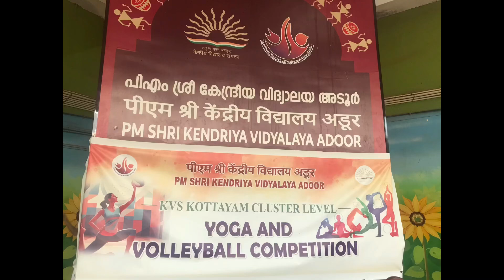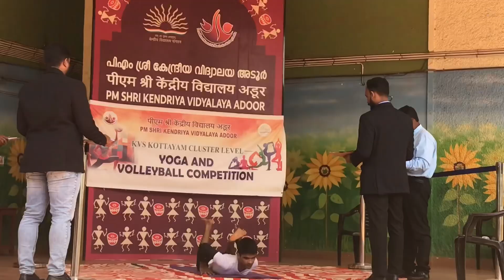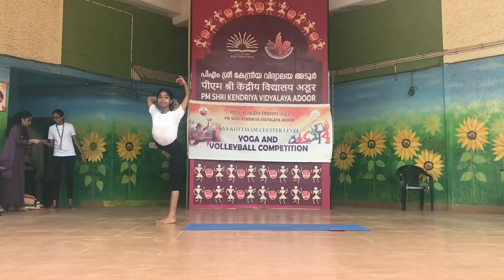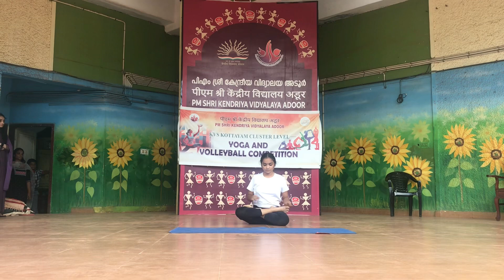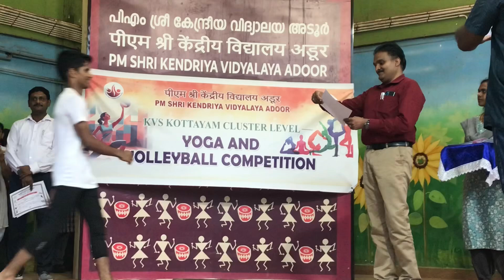PM SHRI KV ADOOR | KVS CLUSTER LEVEL YOGA & VOLLEYBALL COMPETITION 28 JUNE 2024